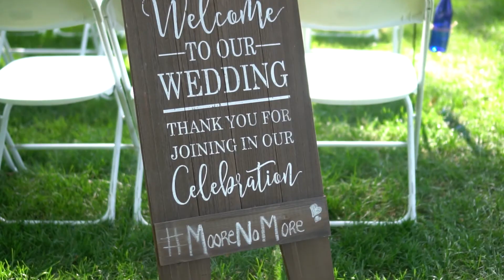Justin and Stacey Wedding Highlight Film Old Hickory Golf Club